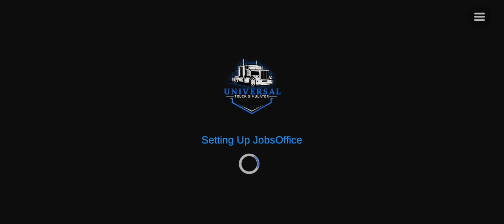🔴/Universal Truck Simulator/ Kenworth T800 - Penzberg - Vorderiss North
🤝Bienvenidos(as)todos ustedes a este hermoso canal de (POWER TRUCKERS),Un segundo canal que trae gameplays en español informaciones de juegos (En ocasiones)y transmisiónes en vivo (Muy pronto)espero se disfruten con su familia o solos jeje nuestro canal de video juegos.Espero que también compartas mi canal con todos tus amigirs,Tu ex crush y más para ser el mejor canal y lograr la meta del futuro del 1000 suscriptores.😎🤗